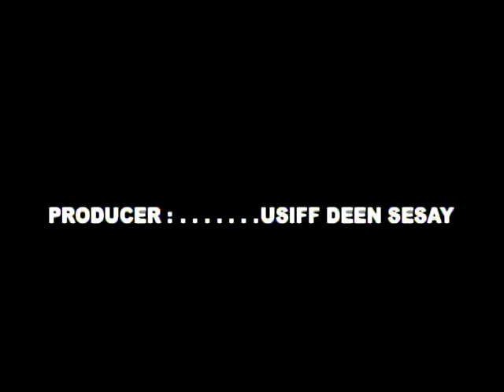SILLAH'S PART 2 INTERVIEW WITH REV. GIBRILLA BANGURA PRODUCED BY USIFF DEEN SESAY